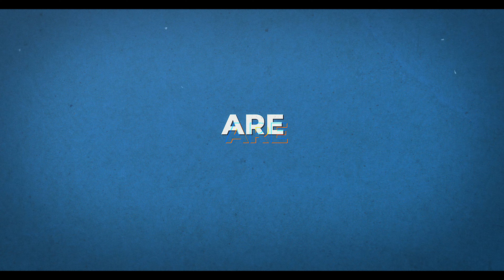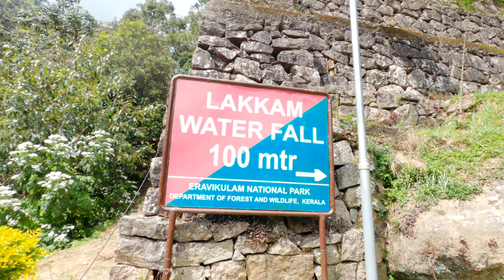Munnar Trip After Lockdown👮epass required Details in Tamil☕Kannan Devan Hills🌊Lakkam Tourist places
Kindly apply epass only under short visit otherwise police will ask you to quarantine or need to submit corona negative doctor certificate.

munnar resorts,
munnar trip,
munnar tourist places,
munnar weather,
munnar kerala,
munnar vlog,
munnar tourist places in tamil,
munnar hill station,
munnar after lockdown,
munnar bike ride,
munnar best resorts,
munnar budget resorts,
munnar bike trip,
munnar bike ride tamil,
munnar bike trip malayalam,
munnar bus stand,
munnar cottages,
munnar castle,
munnar climate,
munnar city,
munnar cloud farm,
munnar camping,
munnar dream catcher resort,
munnar dam,
munnar drone view,
munnar drive,
munnar district,
munnar elephant attack,
munnar elephant,
munnar epass,
munnar eravikulam national park,
munnar echo point,
munnar epass tamil,
munnar elephant park,
munnar forest,
munnar food,
munnar forest resorts,
munnar forest county,
munnar food tour,
munnar falls,
munnar film,
munnar fog,
munnar gaan,
munnar ghat,
munnar jeep,
munnar jeep safari,
munnar jungle resort,
munnar jeep ride,
munnar job vacancy,
munnar kerala tourism video